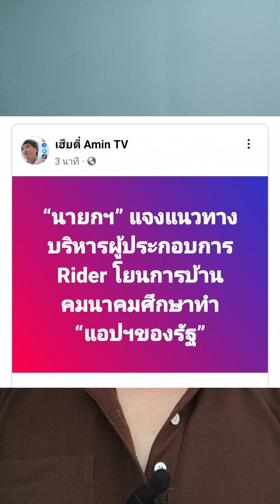นายกฯ จะให้ทำ แอปเดลิเวอรี่ เอง ดีจริงหรือ !!!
“นายกฯ” แจงแนวทางบริหารผู้ประกอบการ Rider โยนการบ้านคมนาคมศึกษาทำ “แอปฯของรัฐ”